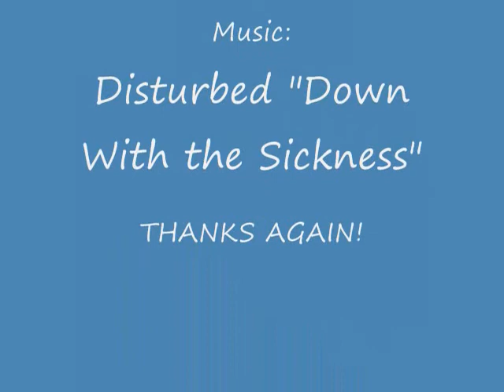Hermies the hermit crab changes shells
Video of Hermies changing shells.  He is ugly and very temperamental.  We can't hold him in our hands because he likes to grab hold of skin.